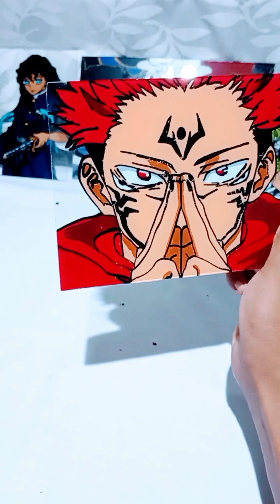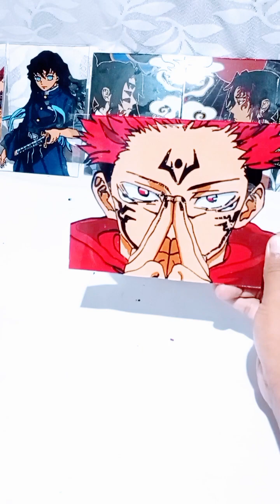Jujutsu Kaisen : Sukuna glass painting"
Today, we are thrilled to present to you a mesmerizing glass painting featuring the powerful and enigmatic character, Sukuna, from the hit anime series, Jujutsu Kaisen.

In this captivating video, we invite you to immerse yourself in the artistry and creativity of glass painting as we bring the legendary and feared King of Curses to life. Witness the intricate process of hand-painting Sukuna's portrait onto a transparent glass canvas, capturing every essence of his intimidating presence.

As the artist deftly wields brushes and carefully selects colors, you will be amazed at how Sukuna's dangerous charm and menacing aura are expertly depicted. Each stroke of paint adds depth and intensity to this glass masterpiece, highlighting the character's fierce gaze, intricate tattoos, and regal attire.

Throughout the video, we offer insights into the techniques and methods employed, shedding light on the artistic prowess required to bring Sukuna's character to life on glass. You will witness the delicate layering of colors, skillful shading, and intricate details that make this glass painting a truly captivating work of art.

Whether you are a fan of Jujutsu Kaisen or simply appreciate the beauty of art, this video is sure to captivate and inspire. Join us on this artistic journey as we harness the power of glass painting to embrace the mesmerizing aura of Sukuna, a character that has left an indelible mark on the world of anime.

Get ready to be spellbound as we celebrate the mesmerizing art form of glass painting and pay homage to the incredible character of Sukuna from Jujutsu Kaisen.